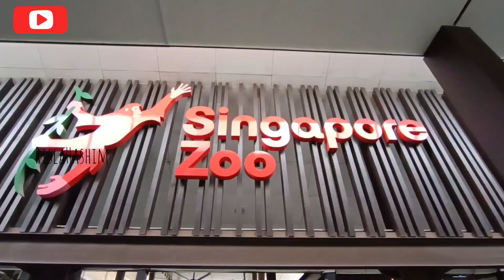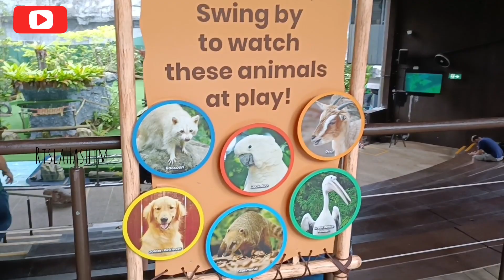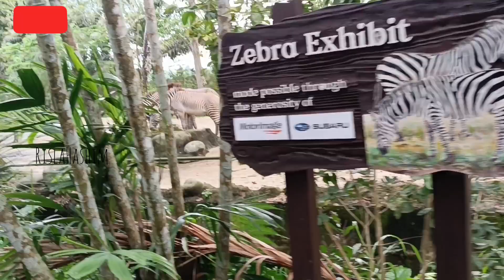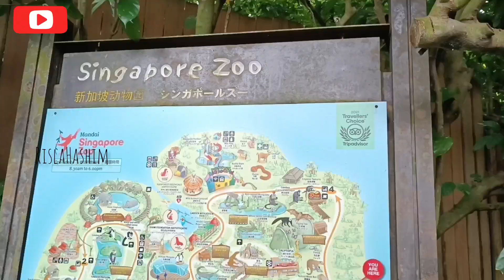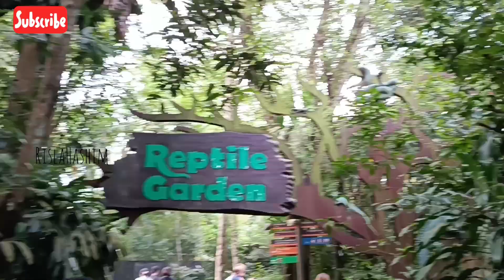Singapore Zoo 🐘🐼🐯 | Animals | Nature | Singapore Video : 1